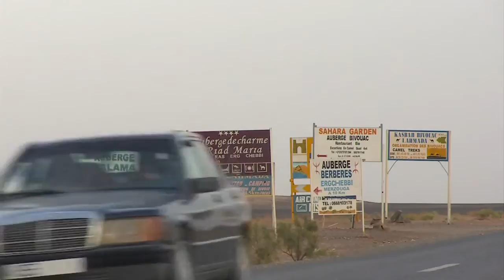Tourists bury themselves in Moroccan sands for wellness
The formerly nomadic tribesmen have for years been running hotels and restaurants in Merzouga, a key stop on the Moroccan tourist trail on the edge of a sea of sand dunes. Duration: 02:21